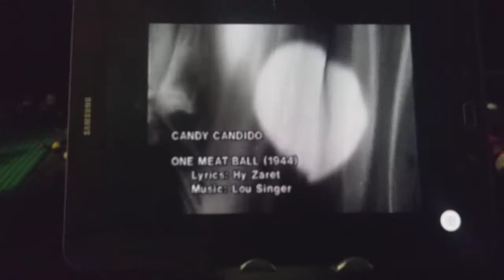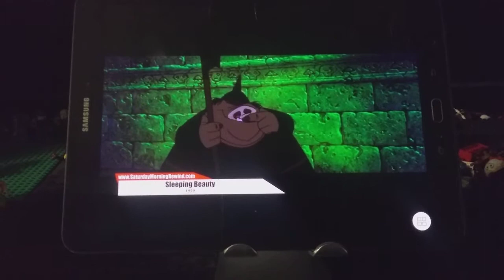Candy candidos acting life (1913-1999)